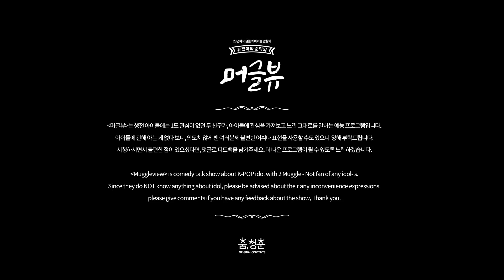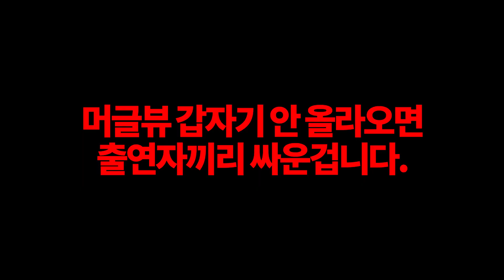The only video to understand NCT's concept! EP.05 : NCT - Mom's Favorite [Muggleview]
Muggleview EP.05
our new corner - Mom's favorite - Part.NCT is released!